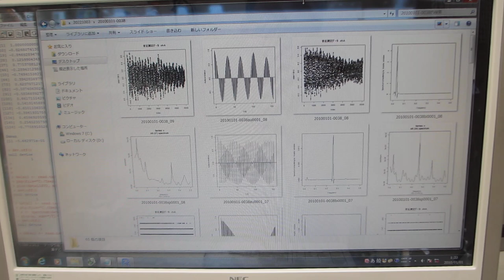フィードバック解析技術を応用した、超音波の音圧データ解析技術 （超音波の音圧・振動データから、新しい超音波利用を導く）